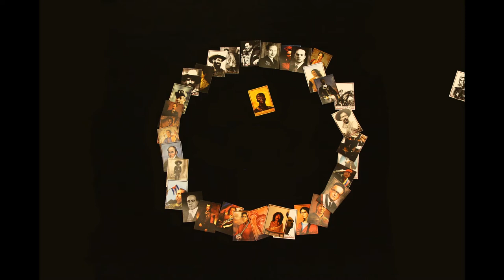Los Nuestros - Zumbi dos Palmares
Projeto do IELA que busca dar a conhecer sobre os personagens importantes da história da América Latina. Nesse episódio: Zumbi dos Palmares.